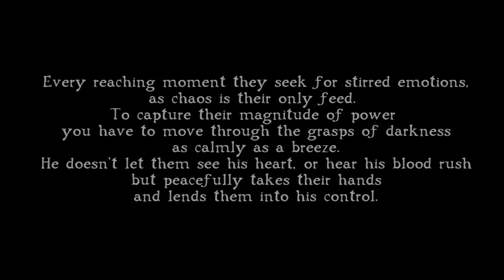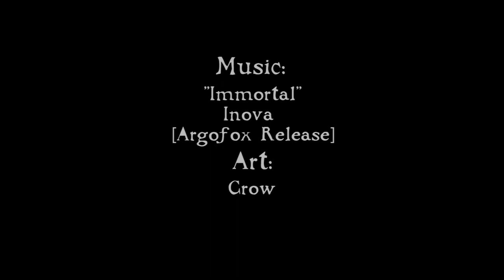"Kael" by Crow [Speedpaint]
As you can see I struggled a bit with getting this drawing right. Most of my art comes straight from my head and without much planning, which leads to me experimenting a lot before I am satisfied with the results. But I love doing it this way, characters grow when I move them around and put them in different environments.

But nonetheless, here's Kael. A demon infested and good hearted man who truly just seeks to impress and grow.

All he has to do is watch out for Marah...

Anyways, happy New Year! May 2018 be kind to you.